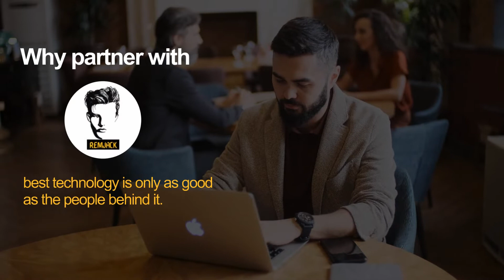Remjack | Everything for your online needs | Domains, Hosting, Web Builder, Marketing, Web Security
Welcome to Remjack - Everything for your online needs
Domains, Hosting, Website Builder, Marketing Tools, Web Security

we offer everything you need to create an effective, memorable
online presence.

Already have a site? We offer hosting plans that will keep it
fast, secure, and online. Our professional email helps you build
a professional image, while our online marketing tools empower
entrepreneurs to get online with an SEO-friendly website.

We are an all-in-one solution provider to get your idea online,
backed with expert, personalized support.

Why partner with Remjack?
Because we know that even the best technology is only as good
as the people behind it.

That’s why we offer expert, 24/7 phone support, plus a lot more.

Whether you're looking:

☑️ To find your ideal domain name
☑️ For WordPress hosting built for speed and security
☑️ To protect your data and your customers
☑️ For the best way to store your apps and files in the cloud
☑️ To create your own website the easy way

Remjack has got you covered.